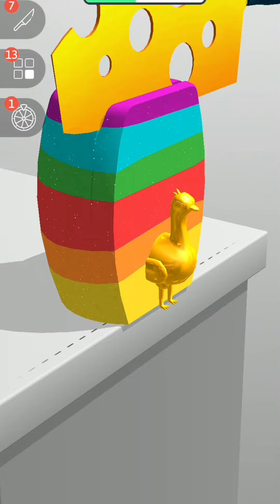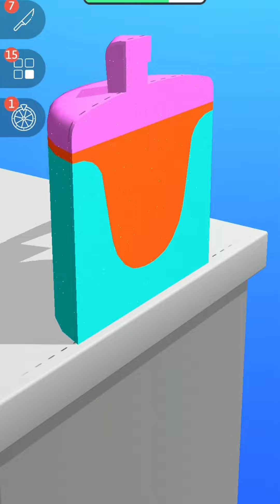ASMR slicing Game | Satisfying Video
ASMR slicing game is a very interesting game, Actually i love this game. ASMR game is a fun and satisfying 3d asmr stimulator.